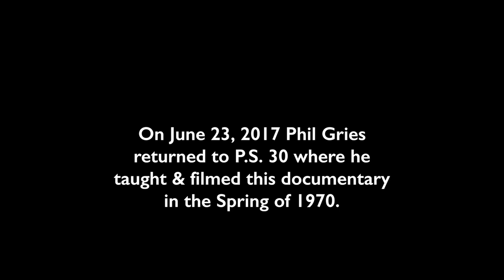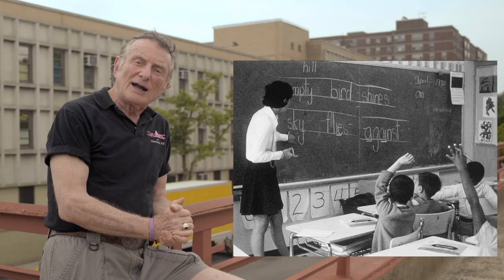Trailer Harlem School 1970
A ‘direct cinema’ documentary filmed in 1970 profiling a “day in the life” of a brand new Harlem, New York
Elementary School which continues to function almost 50 years later.